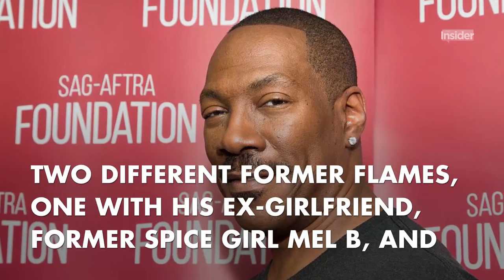11 Celebs Who Have Several Children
These stars have super-sized families.